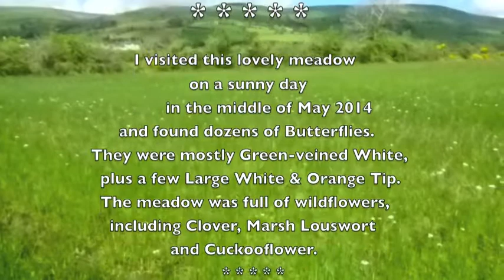Butterfly Meadow in Glenann!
In May of 2014 I visited a meadow in Glenann, in the Glens of Antrim, which was covered in Wildflowers and those were attracting lots of Large White, Green-veined White & Orange Tip Butterflies.